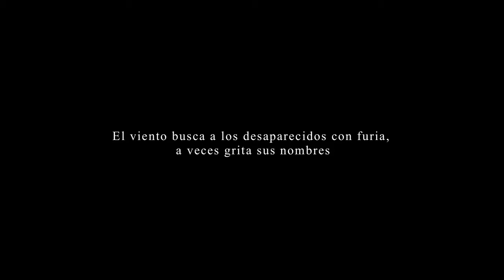SOLO DE VIOLÍN